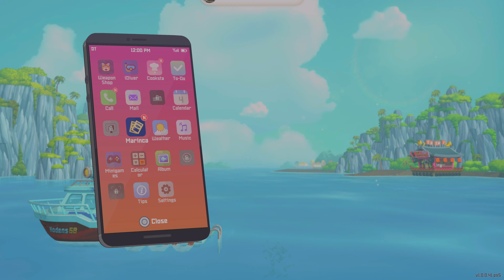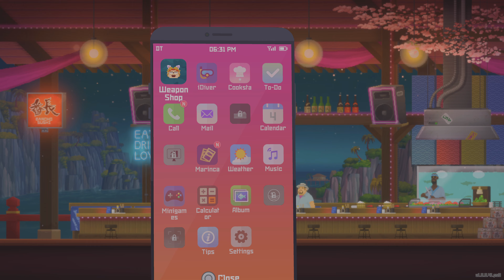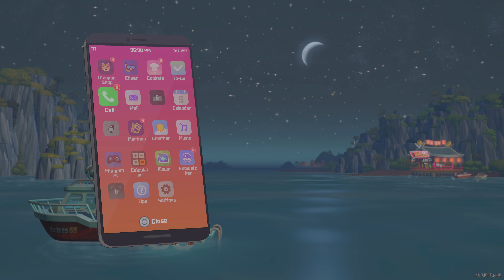DAVE THE DIVER IS Addictive